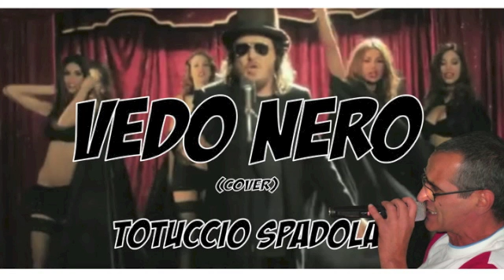Vedo nero (cover) Totuccio Spadola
Janu's Rekording - Minchia,semu…a megghiu patti - Mic Yeti